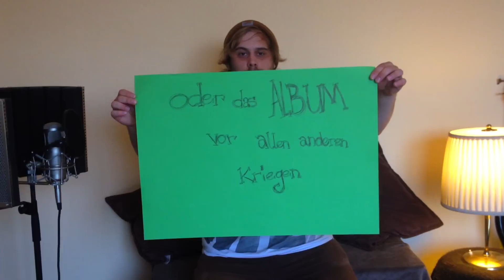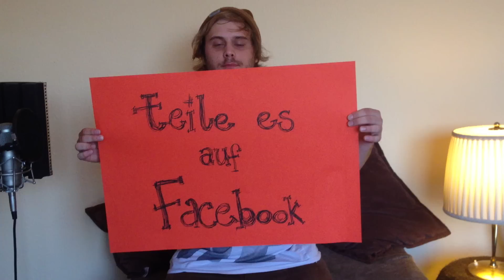Vinsted - Crowdfunding auf Musicstarter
"Hi! Ich bin Vincent, junger, leidenschaftlicher Musiker aus Frankfurt am Main. Anfang 2014 habe ich mein Solo Projekt Vinsted ins Leben gerufen um meine akustischen Pop Songs mit deutschsprachigen Texten zu Gehör zu bringen."

Jetzt auf Musicstarter Fan werden und unterstützen!